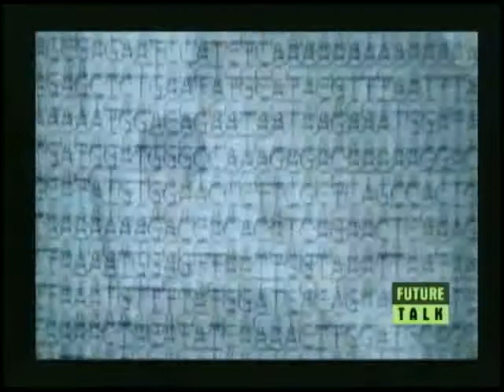Future Talk 1-3, Human Genomics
Excerpt from Future Talk TV show. Marc Feldman, Professor of Biology and Director of the Human Genome Diversity Project at Stanford University, discusses the ethics of genome research.